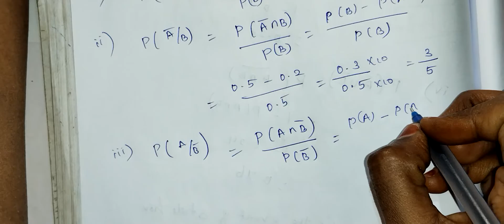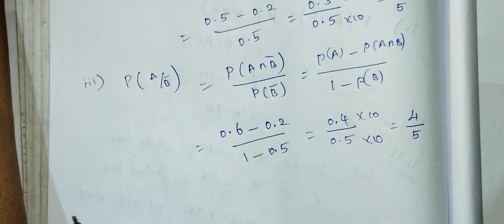11th Maths/Ch:12/Example:12.16-Samacheer syllabus